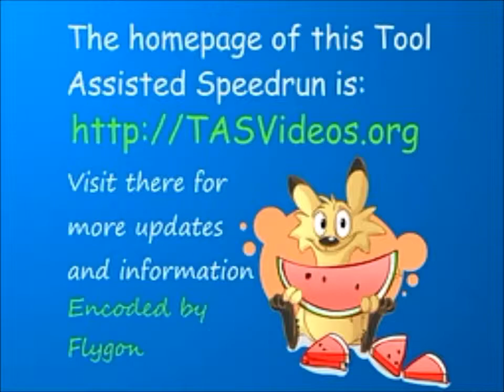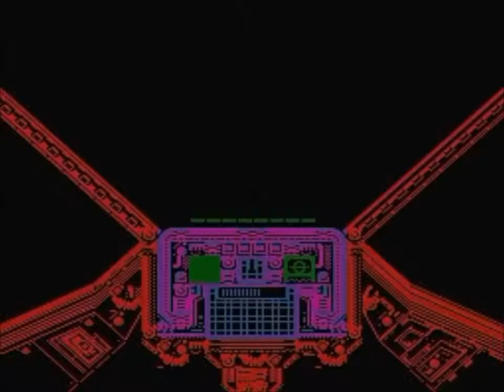Star Wars Tool NES Assisted Speedrun by Aglar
This Star Wars game is quite versatile. It features a sort of overworld, optional items and quests, a lot of platformer action, some first-person spaceship shooting and you even get to blow up the Death Star! You can't see all of that in this movie, but it's very entertaining nonetheless. The game's plot is based on the first Star Wars movie (Episode IV), and it even features some of the movie's awesome music.

Aglar takes some damage at certain points just to get through the game faster. Thanks Aglar for allowing reuse of this video.